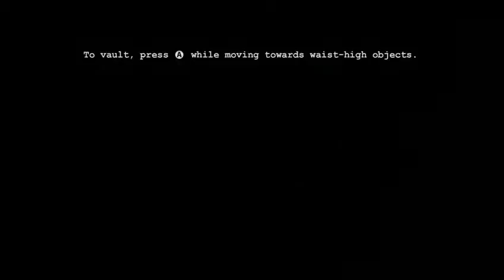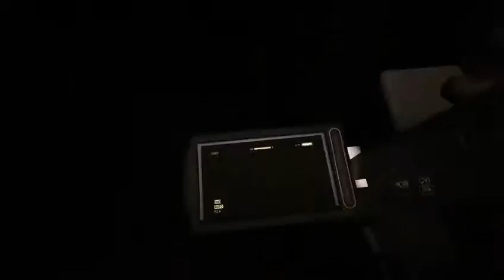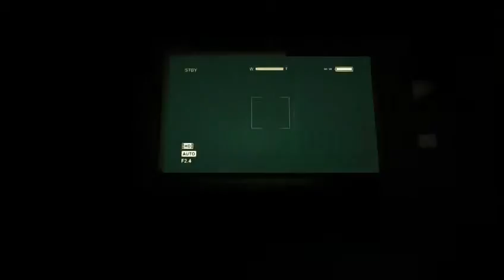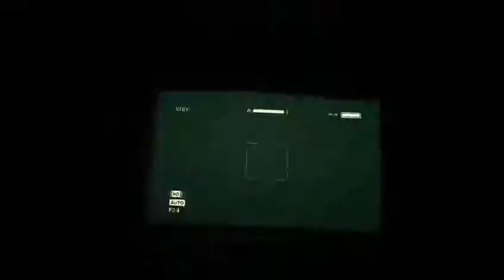Outlast Campaign part 1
Came from my twitch sorry if I randomly ask